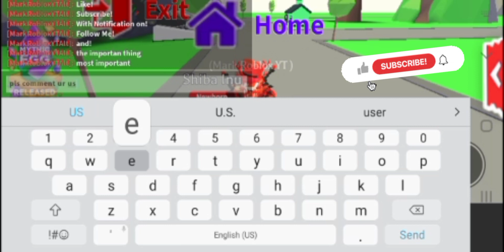Giveaway at 175 Subscribers!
Follow Me Username-MarkRobloxYTAlt
Comment your Username!
Good luck Markers!